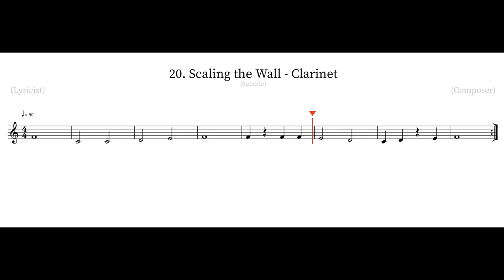Scaling the Wall Clarinet